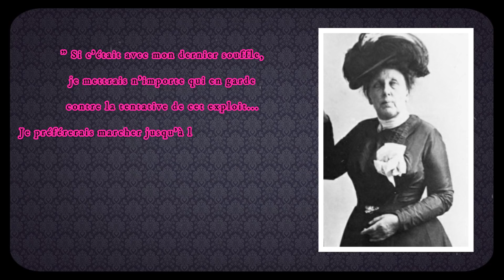L'incroyable histoire d'Annie Edson Taylor - L'héroïne des chutes du Niagara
🖤 Hello 🖤
Dans ce nouvel épisode des Petites Histoires Glauques et Insolites, je vous parle de l'histoire incroyable d'Annie Edson Taylor qui traversa les chutes du Niagara dans un tonneau en 1901.
Bon visionnage 🖤

🔮 Toutes mes sources sont disponibles dans ce google doc 🔮